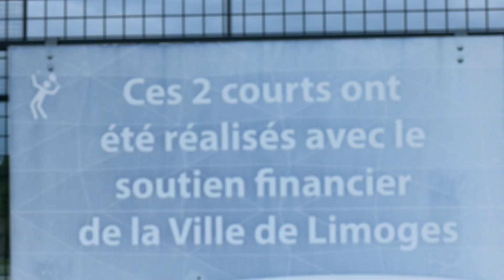Limoges respire, édition 2024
Limoges respire est un programme sport santé - bien-être initié par la Ville. Il s’adresse à tous ceux qui souhaitent reprendre le sport, découvrir une activité sportive et apprendre les bases d’une activité physique pour être autonome.
Focus sur le Padel et le Yoga en extérieur !